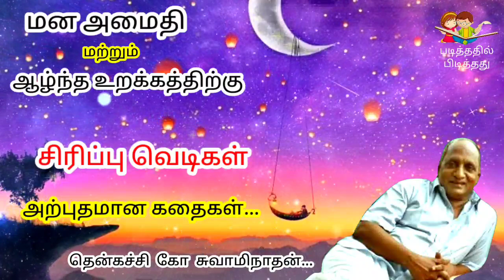ஆழ்ந்த உறக்கத்திற்கு தென்கச்சி கோ சுவாமிநாதன் கதைகள் | Indru oru Thagaval | இன்று ஒரு தகவல்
Time Line:

00:04 -